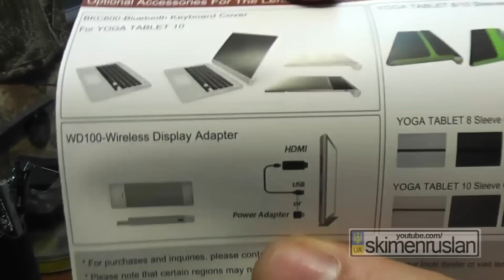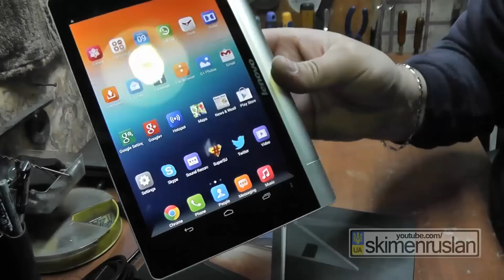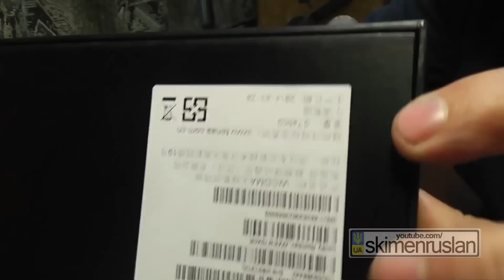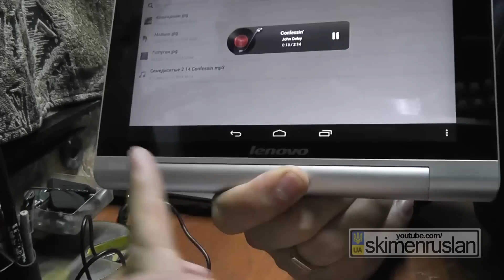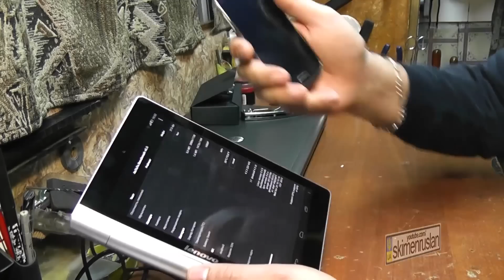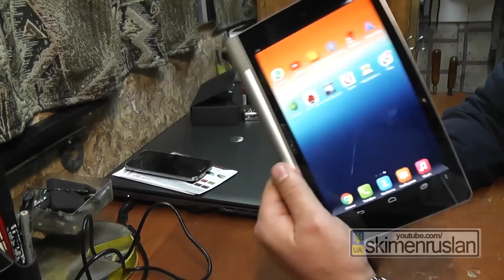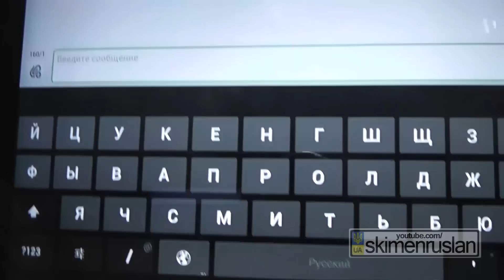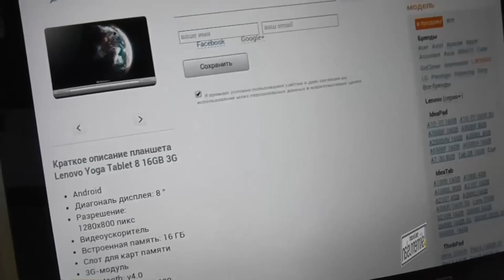Посылка из Китая планшет Lenovo Yoga Tablet 8